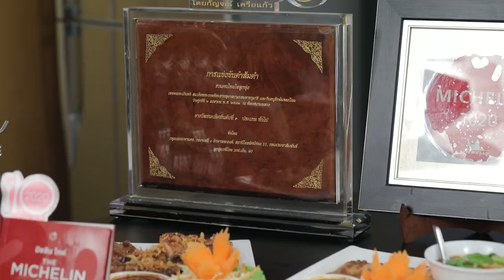อร่อยระดับกูรูมืออาชีพ ร้าน ส้มตำคุณกัญจณ์ l Cooking Guru